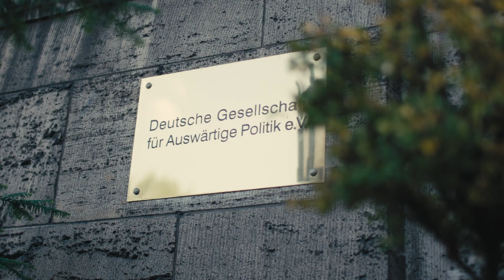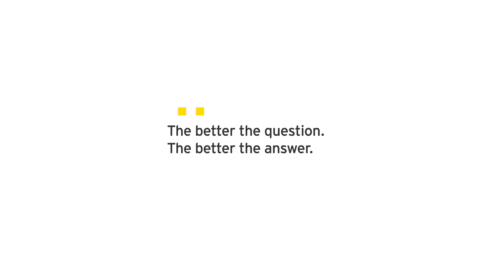In die Zukunft Europas investieren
Um in einer sich verändernden Welt den Anschluss nicht zu verlieren und wirtschaftliches Wachstum und Wohlstand in Europa zu erhalten, braucht es europäische Lösungen und milliardenschwere zusätzliche Investitionen pro Jahr – aus öffentlicher und auch privater Hand.